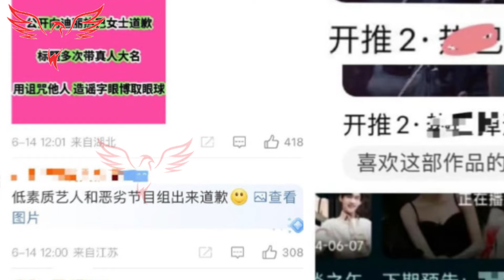Liu Yu Ning Criticized for Calling Dilraba "Old Ba" on the show "Let's Reason#liuyuning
Liu Yu Ning Criticized for Calling Dilraba "Old Ba" on the show "Let's Reason Together"
Best regards,
T Gaming team
Yang Yang
Xiao Zhan